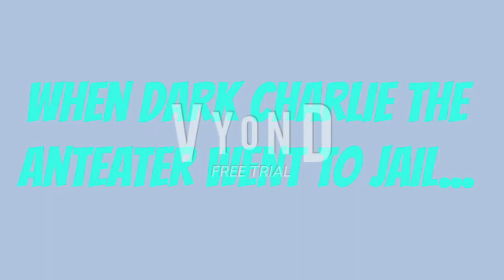Dark Charlie The Anteater Tries To Steal Vortex Charlie The Anteater's Car/Arrested/Grounded